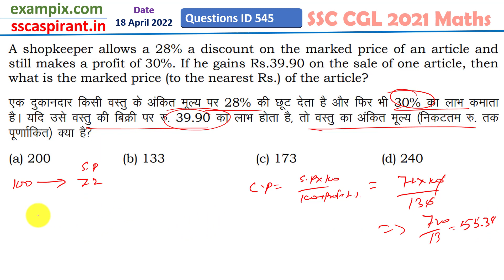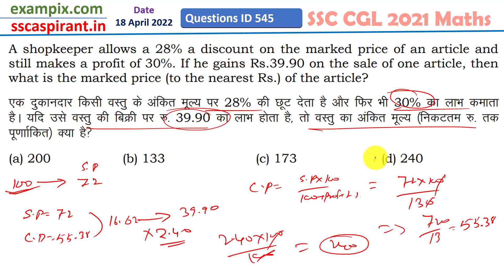एक दुकानदार एक वस्तु के अंकित मूल्य पर 28% की छूट देता है और फिर भी 30% का लाभ कमाता है....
A shopkeeper allows a 28% a discount on the marked price of an article and still makes a profit of 30%. If he gains Rs.39.90 on the sale of one article, then what is the marked price (to the nearest Rs.) of the article?

एक दुकानदार एक वस्तु के अंकित मूल्य पर 28% की छूट देता है और फिर भी 30% का लाभ कमाता है। यदि उसे एक वस्तु की बिक्री पर 39.90 रुपये का लाभ होता है, तो वस्तु का अंकित मूल्य (निकटतम रुपये में) क्या है?